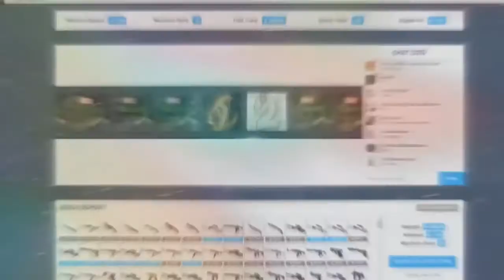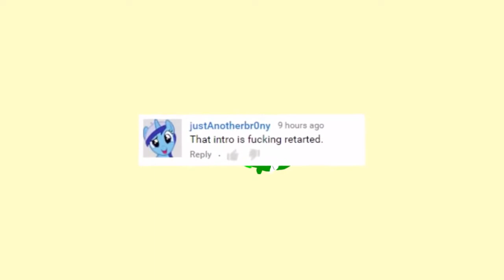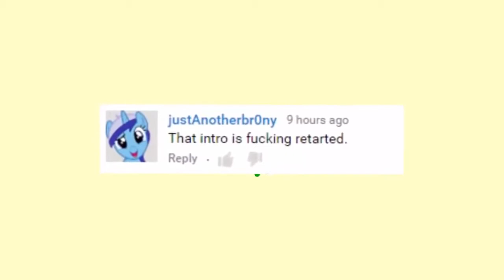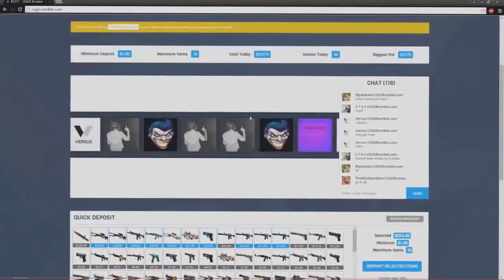BEST OF LEAFY 2 (LeafyIsHere Re-Upload)